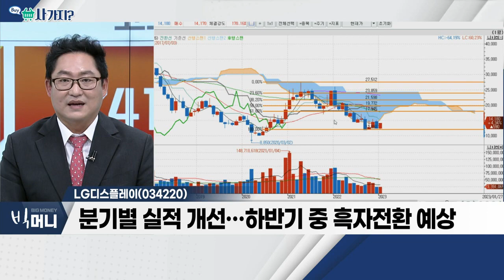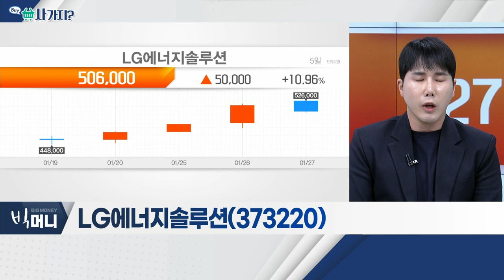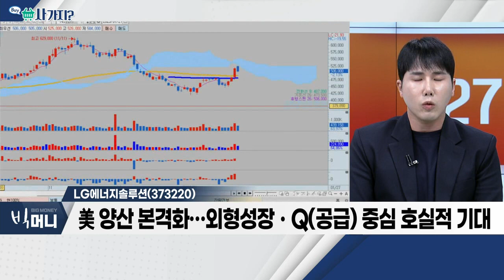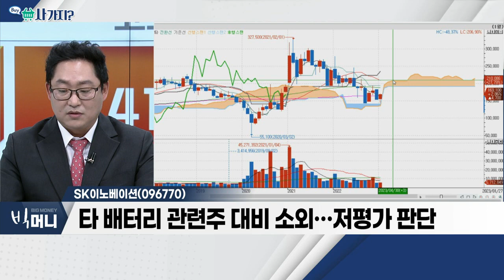LG디스플레이(034220), LG에너지솔루션(373220), SK이노베이션(096770)_사가지 (20230127)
- 4분기 영업손실 8,757억 원 기록
- 순손실 규모, 일시적 확대… 장부상 회계 조정
- 분기별 실적 개선… 하반기 중 흑자전환 예상

- 유럽ㆍ중국 중심 수요 둔화 완화
- 美 양산 본격화… 외형성장ㆍQ(공급) 중심 호실적 기대
- 충분히 낮아진 밸류에이션

- 견조한 정유 업황 등 감안 시 주가 업사이드 유효
- 탑라인 성장 지속ㆍ수익성 매 분기 개선 전망
- 타 배터리 관련주 대비 소외… 저평가 판단